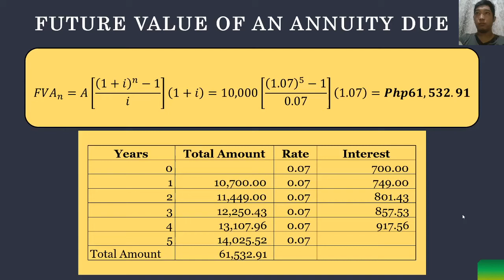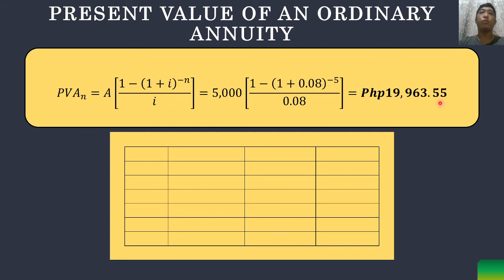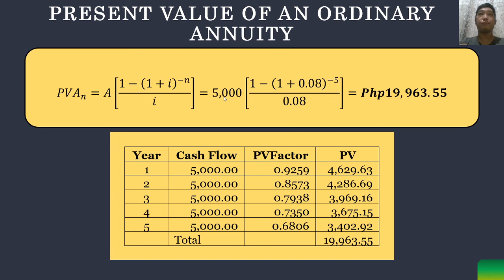FM2.102.11 - Present Value of an Ordinary Annuity